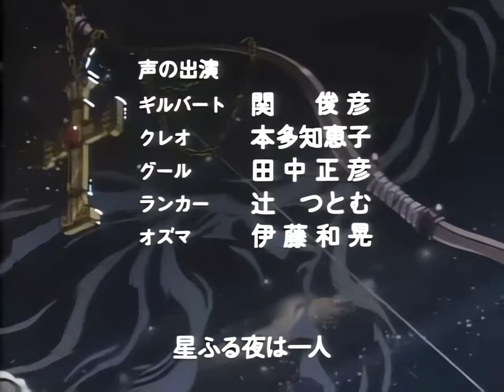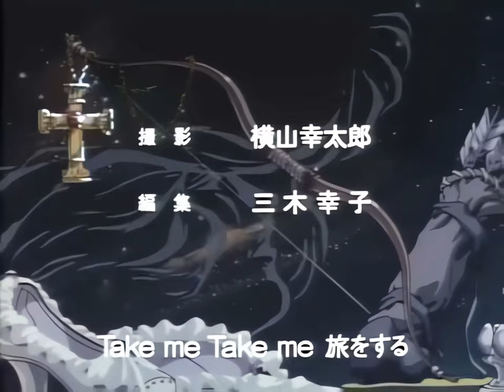ロビンフッドの大冒険33-嵐にかけた願い High-FPS/HD/色修復 1990/罗宾汉大冒险33-向暴风许的愿望 色彩修復/高FPS化/高清 中文字幕/日語配音 レトロアニメ 怀旧动画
主題歌とエンディング曲を一度もに飛ばさない。小さい頃、ロビンの弓がとっても欲しいかった！
從來不跳過主題曲和片尾曲。大仲馬名作的動畫。小時候非常想要一把像主角手上一樣厲害的弓箭！
Anime that never skips the theme song and ending song.Animation of Dumas' masterpiece.When I was a kid, I really wanted a Robin bow!
By AI Frame interpolation optimization,
animation action frames has increased more than 2~4 times,
 the viewing is very smooth.
It looks smoother than original game video.
be watch happy.
AIフレーム補間で画質強化、動画フレームが2倍以上に増え、オリジナルビデオより、もっとスムーズに見えます、お楽しみに。
通过对视频AI插帧的方式，让动画张数不足的老2d人物的动作，变得丝滑流畅，敬请观赏。